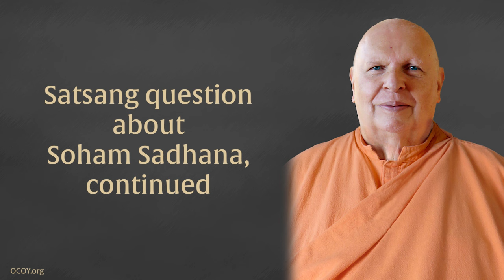Sivananda on the Soham Mantra and Sadhana – Satsang with Swami Nirmalananda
In a recent online satsang with Swami Nirmalananda Giri (Abbot George Burke), someone asked about the Soham mantra, and if it was only for paramahansas (highly evolved monks). Swamiji gives illuminating examples from the writings of Swami Sivananda of Rishikesh to show that Soham sadhana (spiritual practice using the mantra soham) is appropriate for anyone, especially those who are living busy lives.

A Practical Resource for the Spiritual Student–Discover the timeless wisdom of India and the yoga path to freedom